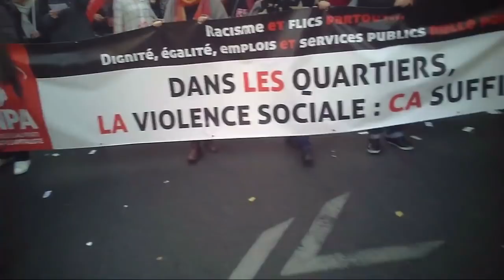Cortège complet : Marche de la Dignité et contre le racisme, Paris 31/10/2015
- certains passages "musicaux" ont une bande son inversée pour éviter la censure de Youtube
- la vidéo est en 720p 60fps